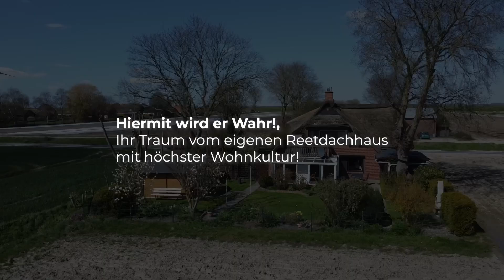"Traumhaftes Reetdachhaus: Entdecke ein Stück Naturidylle und Gemütlichkeit in Nordsee-Lage !"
Herzlich willkommen in der Bilderbuch-Idylle Norddeutschlands. Wir freuen uns, Ihnen eine besondere Immobilie präsentieren zu können, die ein echte Seltenheit im Markt der Immobilien darstellt.
Schon von außen verspricht dieses schöne Reetdachanwesen friesische Wohnkultur und bietet Ihnen auf insgesamt rund 170 qm Wohn- und Nutzfläche eine hohe Lebensqualität. Die Liegenschaft besteht aus einem sehr gepflegten Reetdachhaus auf über 700 qm Grundstück in Alleinlage. Derzeit wird das Anwesen als Ferienimmobilie für bis zu acht Gäste genutzt, eine Eigennutzung ist selbstverständlich ebenso möglich.

Bereits auf den ersten Blick spüren Sie den besonderen Charme eines landestypischen Friesenhauses. Sie werden schon beim Betreten bemerken, mit wieviel Sachverstand und Liebe aus der historischen Bausubstanz ein zeitgemäßes, komfortables Ferienhaus realisiert wurde: Ein Haus, das wie geschaffen ist für Ihren neuen Lieblingsplatz – oder den Ihrer Gäste. Der helle, offene Wohnbereich im 2016 komplett neu- und umgebauten Erdgeschoss mit angrenzendem verglastem Wintergarten bietet nicht nur einen großzügigen Treffpunkt für bis zu acht Feriengäste, sondern, wenn Sie möchten, auch einen gemütlichen, lichtdurchfluteten Rückzugsort für Sie und Ihre Familie und Freunde.

Die moderne, offene Küche mit Küchenblock lädt zum gemeinsamen Kochen, Klönen und anschließenden Genießen in kleiner oder großer Runde ein – hier wird die Vergangenheit des Hauses mit seinem im Norden typischen zentralen „Allraum“ lebendig. Ebenerdig sind ein Schlafzimmer sowie ein neuwertiges Duschbad vorhanden, drei weitere Schlafräume und ein elegantes Duschbad befinden sich im gemütlichen Dachgeschoss. Ein besonderes Highlight im oberen Stockwerk ist die kuschlige Sitzecke im Bereich des Treppenhauses mit einer wohligen Atmosphäre verbreitenden, sicheren Elektrokamin: Ideal als Leseecke oder zum Seele baumeln lassen. Ein Balkon ermöglicht von hier oben einen besonders schönen Ausblick in die weite Marschlandschaft mit ihren Windkraftanlagen am Horizont.

Der derzeitige Eigentümer hat das Anwesen kontinuierlich gepflegt und umfangreiche Modernisierungsmaßnahmen durchgeführt.

Mit dem wunderschönen, landschaftstypischen Reetdach verbindet sich eine besonders gute Klimatisierung des Hauses: natürliche Kühle im Sommer und angenehme, gemütliche Atmosphäre im Winter. Zu beachten ist die in einer Reetdachkate übliche niedrige Balkendecke. Der Durchgang unter den Balken im Erdgeschoss liegt teilweise nur bei 1,80 m, im Dachgeschoss gibt es mehr Kopffreiheit. Das liebevoll angelegte heckenumsäumte Grundstück mit altem Baumbestand, Garage und Stellplatz grenzt direkt an weite Felder an, erstreckt sich über insgesamt ca. 700 qm und lädt auch außerhalb des Hauses zum Verweilen ein. Mit dem verglasten Wintergarten, der angrenzender Terrasse, dem darüberliegenden Balkon und nicht zuletzt der Sauna im Garten lässt sich das Haus zu jeder Jahreszeit genießen, bietet verschiedene Erholungs- und Rückzugsorte auch bei Vollbelegung: Ein Zuhause zum Rundum-Wohlfühlen mit einer besonderen Atmosphäre, welche sich nur in einem gemeinsamen, persönlichen Besichtigungstermin erfahren lässt.

Das Haus ist zur Zeit in Ferienvermietung und kann frei übernommen werden.